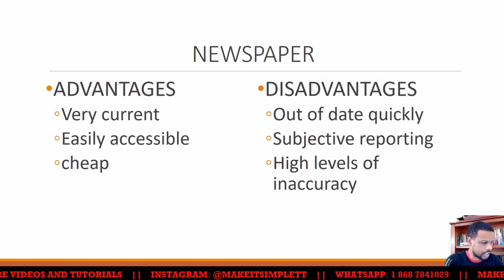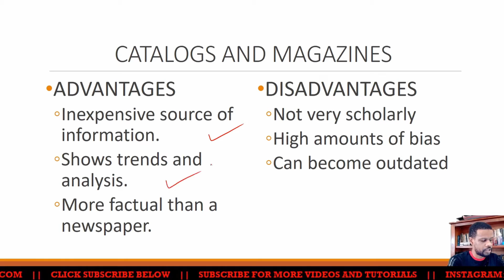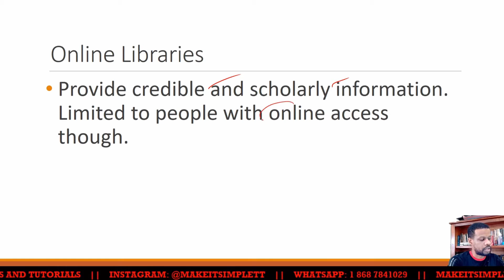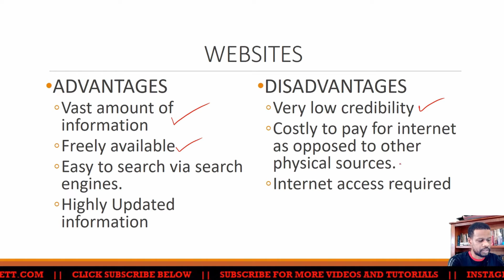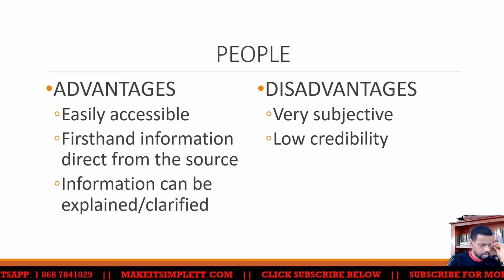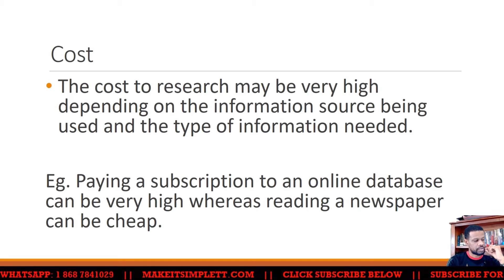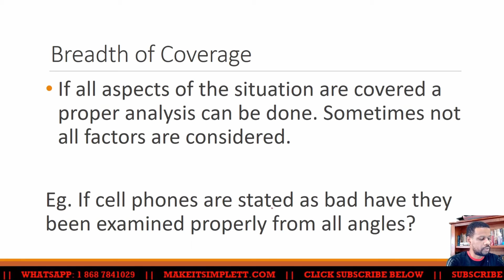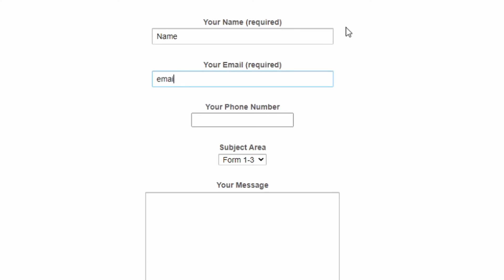CAPE IT U1: INFORMATION SOURCES | MAKE | SIMPLE | TT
Wasn't simple enough? Want some further clarity?